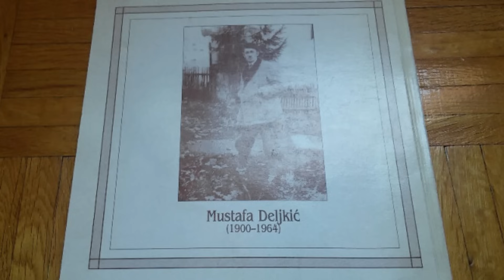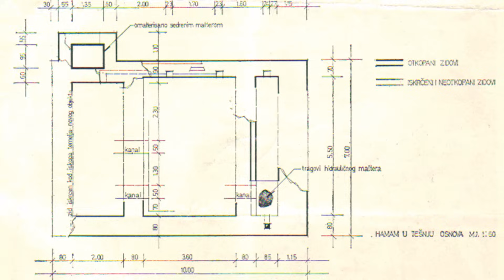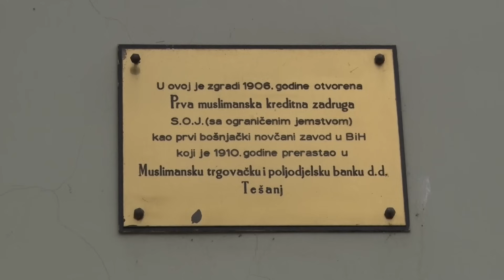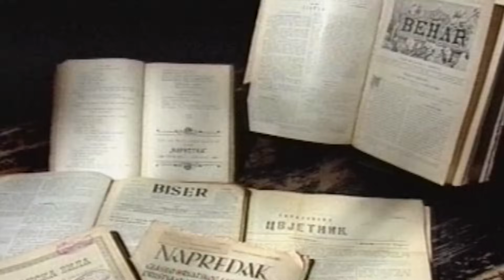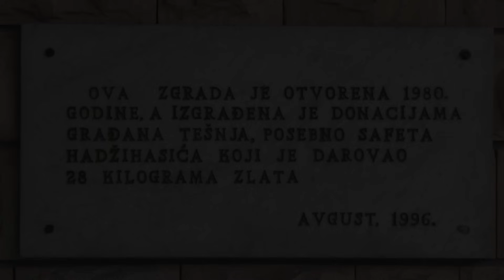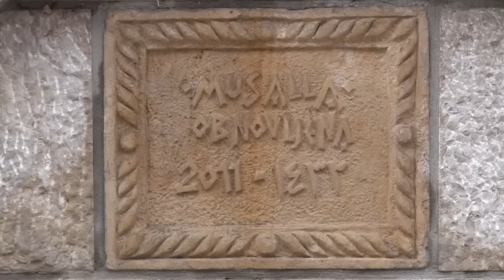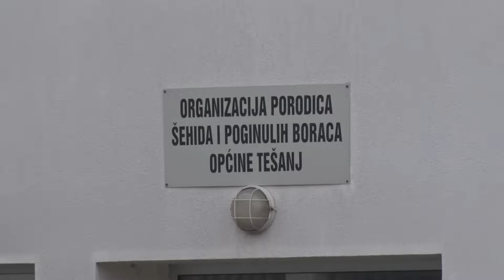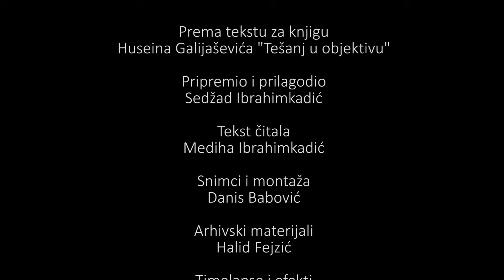TEŠANJ U OBJEKTIVU: Dokumentari film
Tvrđava je postala grad, a grad nije prestao biti tvrđava!